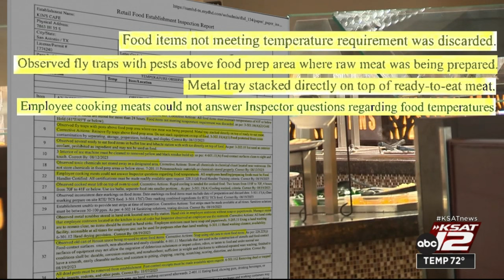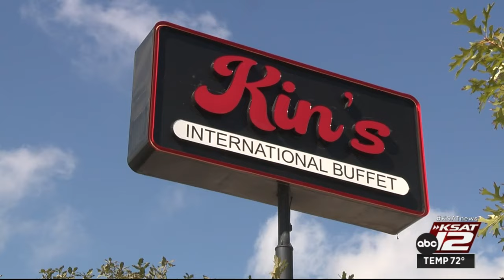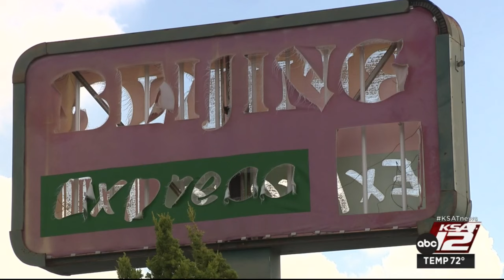Behind the Kitchen Door: Asian buffet fails inspection, owner fires manager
An Asian buffet that barely passed a health inspection earlier this year failed its August inspection, but the owner told KSAT Investigates reporter Tim Gerber he’s made some major changes since then.